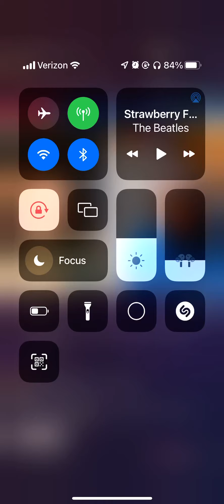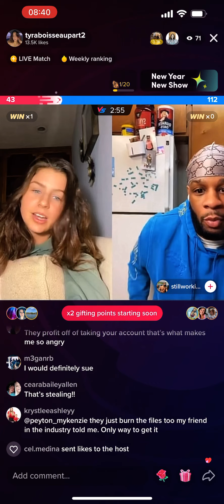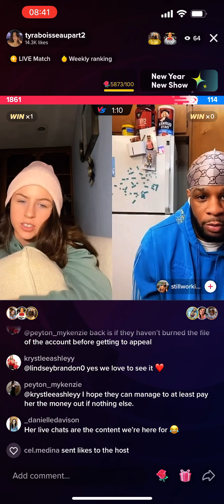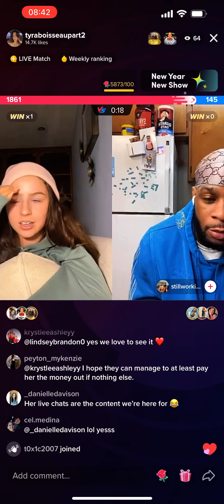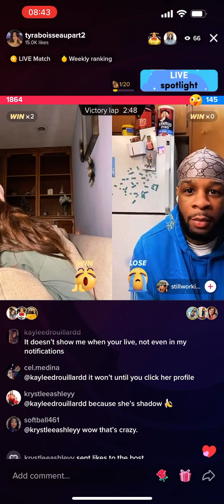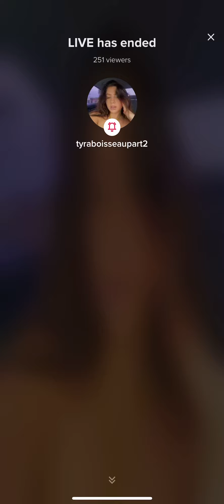TLC Unexpected’s Tyra Boisseau talks about all the money she lost from her TikTok account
I post all the Unexpected casts